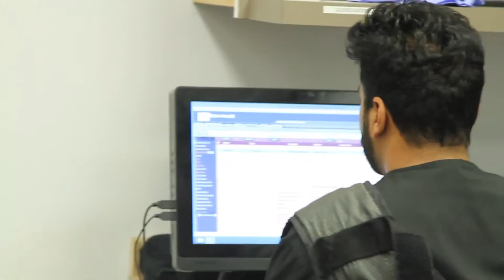Dr haroon Rasheed